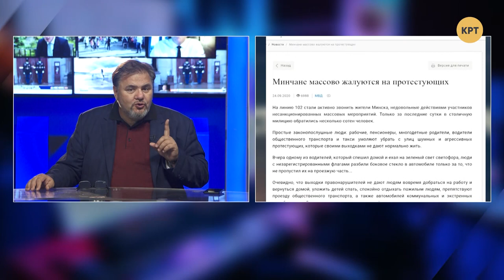Коцаба подытожил 25 сентября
В эфире Руслан Коцаба с главными новостями 25-ого сентября